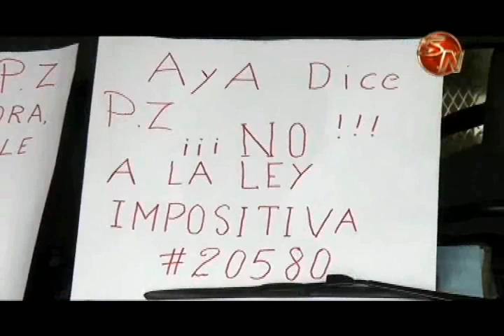Sindicatos en Pérez Zeledón se alistan para huelga